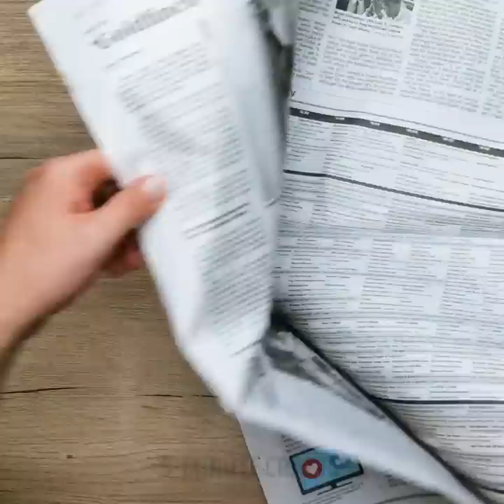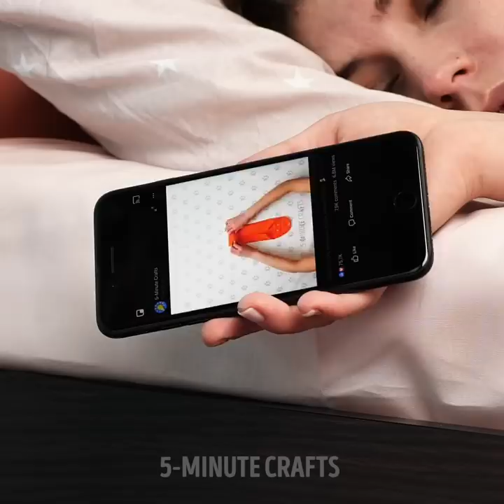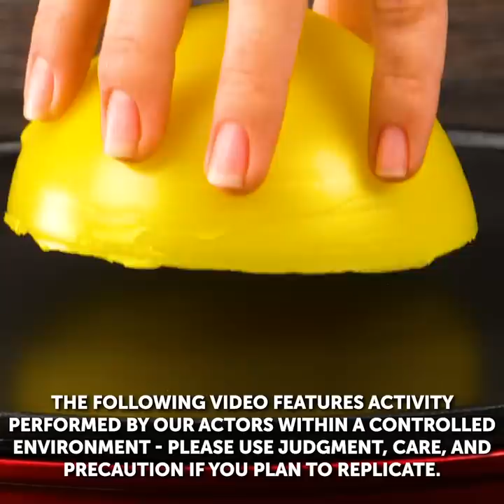31 HOME DESIGN DIY PROJECTS YOU HAVE TO TRY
AMAZING APARTMENT DECORATION IDEAS FOR BEGINNERS

Are you looking for new ways to give your apartment a second life? Then, in this video, I show you some creative ideas and tricks to help you decorate your cozy home.
You can take the doors from an old cabinet and turn them into a cute display for your pictures. You simply paint them with some color, - you can also attach some fairy-lights to them and then fill them with photos.
Another amazing lifehack is to take an old table that your kids use, paint it some fun colors and attach a lego base to it. This way – they can solely use it to build their lego creations. You can also attach a basket underneath to organize their toys after they’re done playing.
If your table has been worn out. You can carve a hole in the middle and fill it with some fairy lights. Then, you can attach a piece of foggy glass on top and voila.
Another amazing decoration idea is to turn your bedside table into a cute expensive-looking one, by painting it white and then sticking mashed up CD pieces to it.

Timestamps:
1:09 – DIY table for your kids
2:53 – How to repurpose an old ladder into a shelving unit
4:14 – DIY jewelry organizer
5:06 – DIY candle
7:13 – DIY vintage looking plant pots
8:19 – How to recycle an old stool
10:21 – DIY backrest for your bed
11:30 – Amazing DIY candle ideas
13:43 – Amazing envelop trick